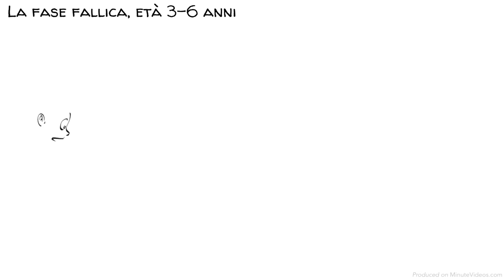La teoria di Freud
Questo video esplora la teoria di Freud sullo sviluppo psicosessuale, che postula l'esistenza di cinque fasi critiche nella crescita umana. Ogni fase si concentra su una diversa zona erogena: orale, anale, fallica, di latenza e genitale. Viene illustrato come le esperienze traumatiche in queste fasi possano portare a fissazioni in età adulta, come nevrosi e dipendenze.